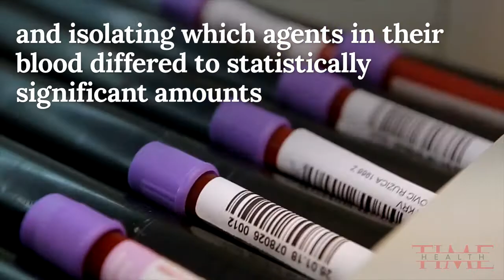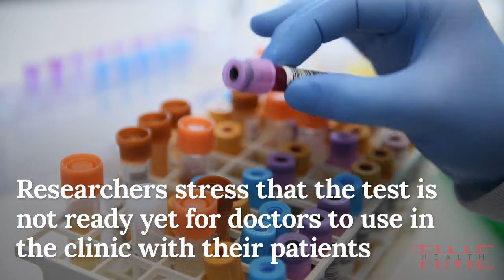New Blood_Test Could Help Predict One's Risk of Death in The Next 10 Years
Nobody can see into the future, but the blood that courses through your veins may hold some important secrets about your future health – or lack thereof.

In a new study, researchers have identified 14 biomarkers in human blood that are linked with all-cause mortality, and which may help scientists to predict risk of death in patients within five to 10 years.

"If we can identify vulnerable elderly people with this blood-based measurement, then the next step is to anticipate this vulnerability," explains molecular epidemiologist and ageing researcher Eline Slagboom from Leiden University Medical Centre in the Netherlands.

As it stands, predictions of mortality in elderly patients become comparatively robust in a patient's final year of life, due to the amount of available clinical data on the person, giving an enhanced ability to estimate their health and prognosis in the short term.

But what about longer-term predictions attempting to peer further into a patient's future? That's where it gets trickier.

"There is no consensus on the ultimate set of predictors of longer-term (5–10 years) mortality risk," Slagboom and her team explain in their new paper, noting that conventional risk factors for mortality in middle age – such as blood pressure and cholesterol – don't actually correspond with risk in older, elderly patients.

In an attempt to complete the picture, the team searched through blood samples from 44,168 individuals in 12 different cohorts. The participants were aged between 18 and 109, and were of European descent.

In follow-up studies, 5,512 of these participants were found to have died.

Looking through the data – which contained measurements on 226 metabolic biomarkers in the participants' blood – the researchers identified 14 biomarkers independently associated with mortality.

To gauge how well these biomarkers might indicate actual risk of death, the researchers analysed them against a cohort of over 7,600 Finnish patients who were studied in 1997.

Of this cohort, 1,213 of the participants died during follow-up, and the 14 biomarkers 'predicted' their deaths within five to 10 years with approximately 83 percent accuracy, beating out predictions with conventional risk factors, which were less accurate.

"These biomarkers clearly improve risk prediction of five and 10-year mortality as compared to conventional risk factors across all ages," the researchers write.

"These results suggest that metabolic biomarker profiling could potentially be used to guide patient care, if further validated in relevant clinical settings."

If that validation comes, this could be a hugely powerful tool in the future to help guide health practitioners, but experts commenting on the study say a lot more work is needed before this kind of test could be used in clinical environments.

"We'd need to see: validation to ensure repeatability in different labs, production of reference samples to test this on an ongoing basis, work to make the individual score possible, validation in other cohorts and validation of all components of the panel," says neurologist Amanda Heslegrave from the UK Dementia Research Institute at University College London, who wasn't involved with the study.

"So, it's an exciting step, but it's not ready yet."

It's also worth noting that the research only involved participants with a European background, so the findings may not reliably speak to the future health of people with different ethnicities.

The researchers also acknowledge that the number of biomarkers captured in their platform so far is "only a fraction of the metabolites in the human serum", meaning future efforts with more advanced spectrometry systems should inevitably provide a more robust predictor.

Despite those limitations, it's clear this line of enquiry could bring us information about the potential health and prospects of patients – forecasting up to a decade away, and perhaps even further into their future, one day.

"We want to tackle the vulnerability of people's health that is hidden and that doctors cannot see from the outside," Slagboom told TIME.

"I am still surprised by the fact that in a group of people you can take one blood sample at one point of time in their life, and that would say anything meaningful about their five to 10 year mortality risk."

The findings are reported in Nature Communications.